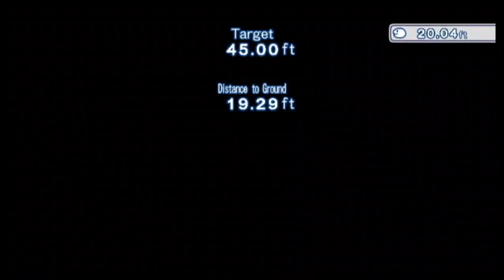[Former WR] Go Vacation All Bungee Jumps (Wii) in 10:43